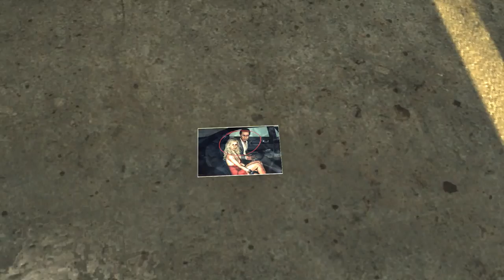A Game, Interrupted: Max Payne 3 [1]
1. No loading from a previous save.
2. If I die, the game is over.

I think this may be the longest I last in any "A Game, Interrupted" series solely because of the cutscene length. It's amazing how much overwrought bull Rockstar managed to cram into this game.